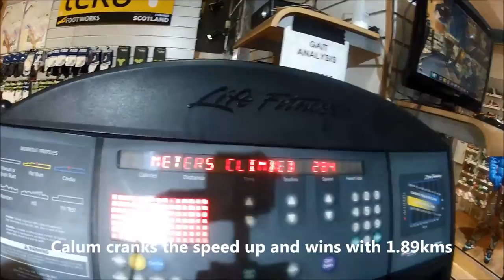Footworks Omm Skora Uphill Challenge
This treadmill competition was tried for the first time in Scotland.  Very simple, in qualifying you run for 5 minutes at 15% incline and its the furthest distance that wins.  This is the results of 2 months of qualifying events held in the Footworks Edinburgh shop.  These folk get to run for 10 minutes in the final.  Its a high octane event that gets the audience properly involved, especially when its combined with the annual Christmas celebrations from Footworks, The Scottish Barefoot Run & Conference and Get Active Running, personal training.